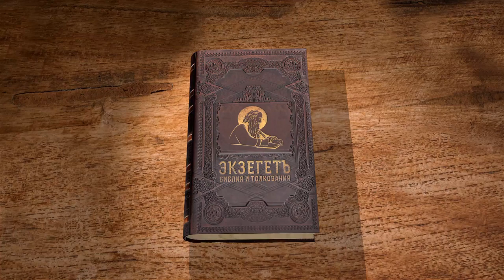Деяния святых апостолов. Глава 26. Протоиерей Андрей Рахновский. Новый Завет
В сегодняшней лекции, представленной порталом Экзегет.ру, отец Андрей комментирует 26 главу Деяний апостольских. Речь Павла перед Фестом и Агриппой, решение послать Павла в Рим на суд к Кесарю.